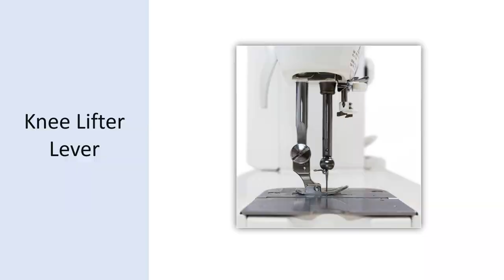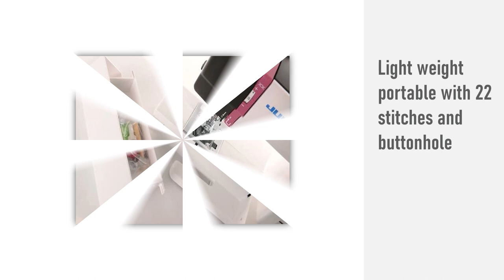Best juki Sewing Machine of 2023 | Top 5 Juki Sewing Machine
✅ 1. JUKI TL-2000Qi Sewing and Quilting Machine

✅ 2. Juki 2010q Sewing and Quilting High Speed Semi-Industrial Machine

✅ 3. Juki HZL-F600 Computerized Sewing and Quilting Machine

✅ 4. Juki HZL-DX7 Sewing Machine

✅ 5. JUKI HZL-27Z Sewing Machine

🔹 For a brand with such a stellar reputation, it can be hard to pick between their machines. One thing you can be sure of is that they all share the same high standards and are favored by sewers of all levels for a reason. Because there are so many to choose from, picking one out can be a little intimidating.

🔹 Because of this, we have created a list of the best Juki sewing machines available. Each one comes with all the quality features one might expect from the brand. We have picked out machines for all budgets and experience levels so there is something for everyone.

🔹 Without a doubt, Juki is a sewing machine brand associated with high quality, strength and efficiency. It’s the workhorse you need when you’re running a sewing business or selling your crafts and you need a fast, professional finish. But which Juki machine do you need? In this blog post, I review the best Juki sewing machine models and what each of them is good for, so you know which one should be right for you.

🔹 Juki sewing machines range in price from $300 up to around $1200, depending on whether you want a sewing machine, coverstitch or serger machine.